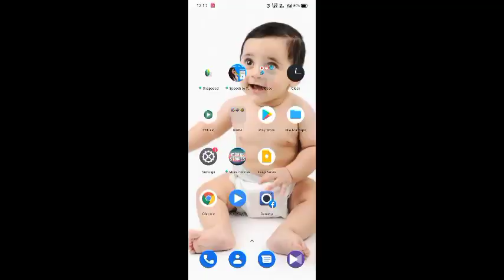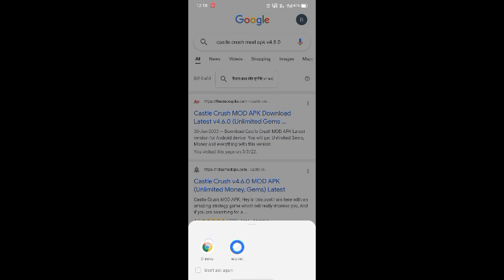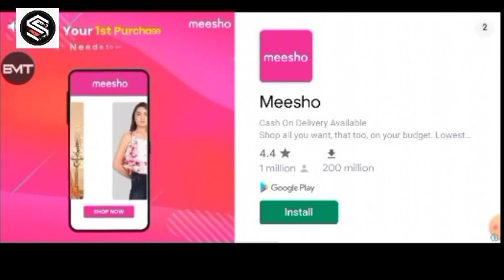How to hack castle crush part2 || Castle Crush Mode Apk download V4.6.0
How to hack castle crush part2 || Castle Crush Mode Apk download V2.6.0